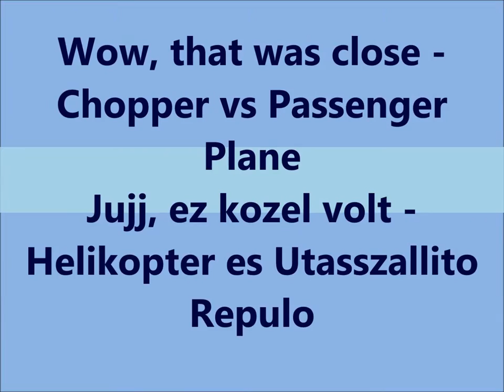Chopper vs Passenger Plane -2015-by-John Cseri Canadian